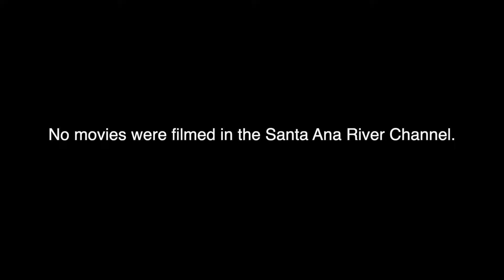Cycling Adventures Dave and Josh Double Century